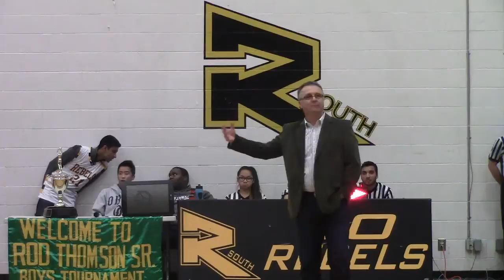Burnaby South Rebels vs Sir Winston Churchill Bulldogs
Rebels vs Bulldogs at Rob Thompson Tournament
December 17,2014